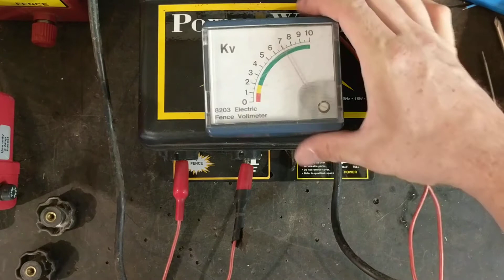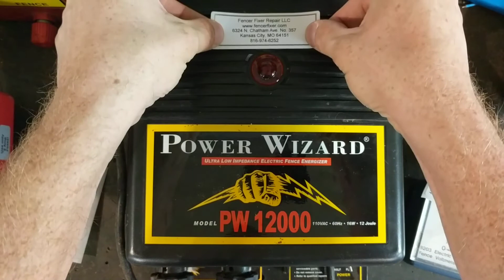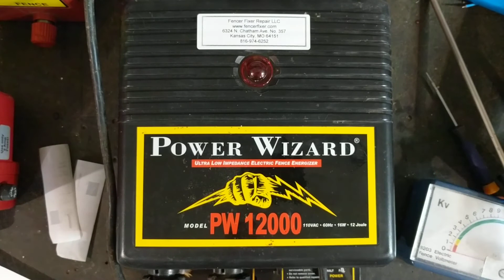Power Wizard PW12000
Here's a short testing video showing a Power Wizard PW12000 electric fence energizer that we repaired for a customer.

We test and repair ALL BRANDS OF ALL AGES. We also put a YEAR AND A HALF REPAIR WARRANTY through us, lightning damage included.

So if you or someone you know needs help with  repairs on a Power Wizard PW12000, or any other brand or model, then we'd be happy to help you out.